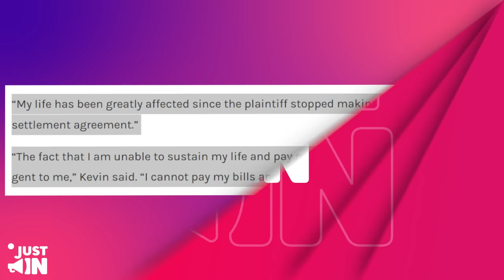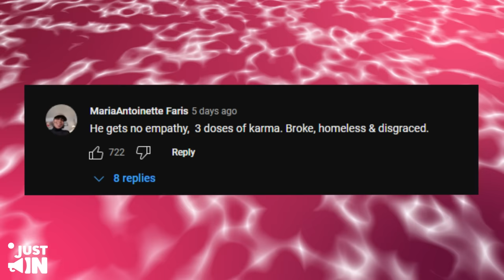Kevin Hunter Exposes Sharina Hudson's 200IQ Tactics To FOOL Him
Let's rewind the clock back to 2007 when Kevin's affair with Sharina began. He was still married to the iconic Wendy Williams, a talk show host known for her sassy remarks and no-nonsense attitude. Now, we all know that cheating is never a good idea, but Kevin took it to a whole new level of audacity. Not only did he break the sacred bonds of fidelity, but he also had the nerve to dip into Wendy's financial honeypot to fund Sharina's luxurious lifestyle. Seriously, this guy had no shame!Now, let's talk about Sharina. She was Kevin's mistress-turned-girlfriend, and boy, did she manipulate Kevin to give her the finer things in life.